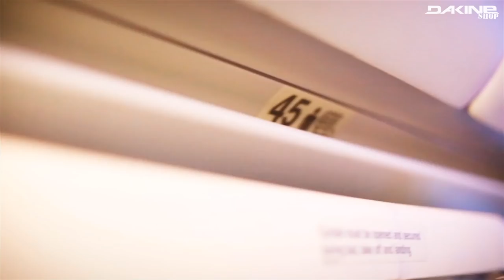Incredible Tahiti Windsurfing filmed by Kevin Pritchard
Thaiti, Teahupoo, lässt die Herzen höher schlagen!
Windsurfen aus der Sicht eines Surfers - das möchte Dakine´s Teamrider Kevin Pritchard uns in seinem kleinem Film wiederspiegeln. Diesmal stand der dreimalige World Champion hinter der Kamera anstatt selbst auf dem Brett zu stehen. Man spürt die Leidenschaft, die Freude und die Gefühle welche dahinter stecken, einen der schönsten Spots der Erde zu surfen. Wunderbare Aufnahmen - Sehr sehenswert!